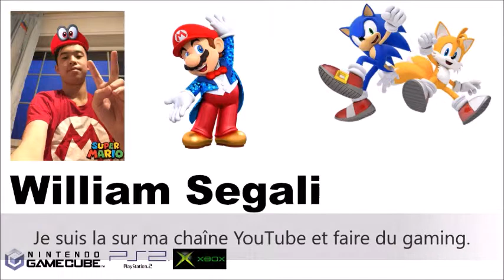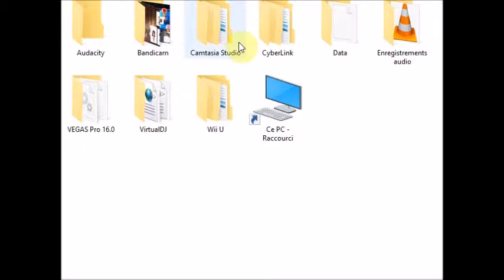Let's Play Papa's Sushiria - Day 1